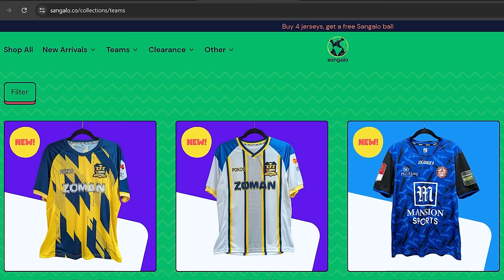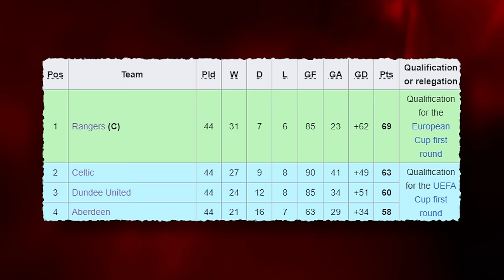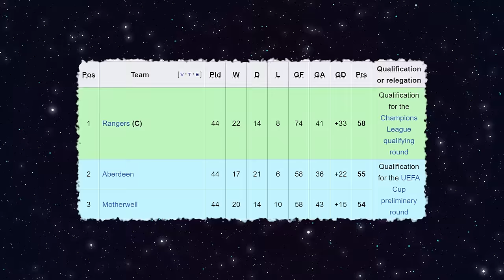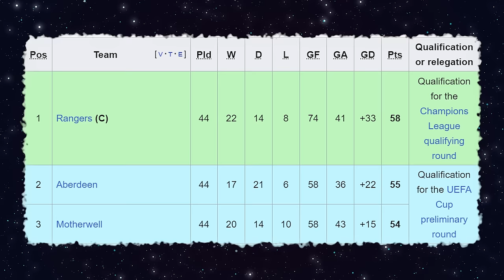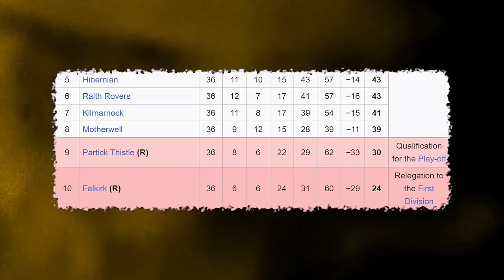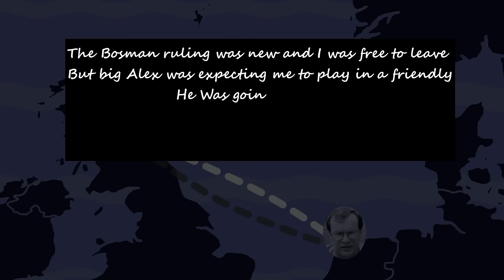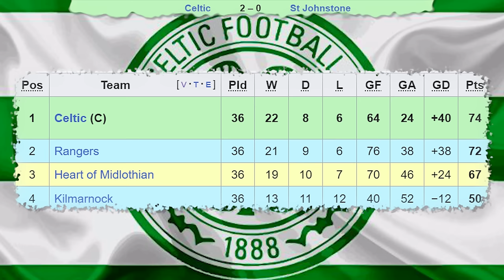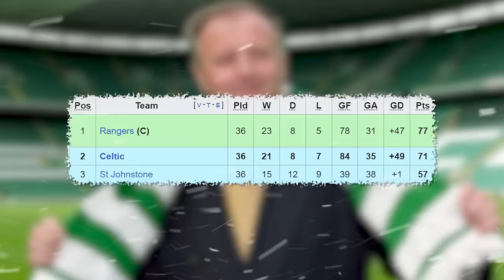The No-Nonsense Scot Who Pocketed Zidane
Check out Sangalo for rare football Jerseys